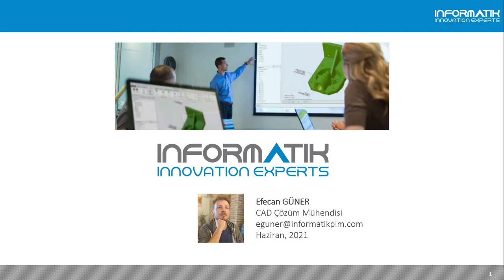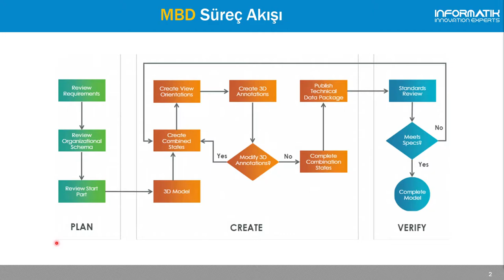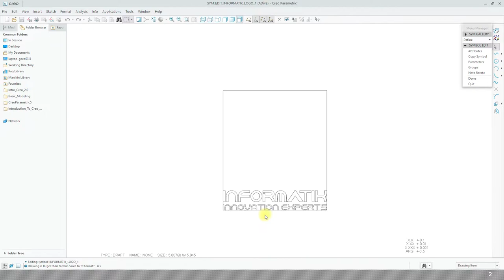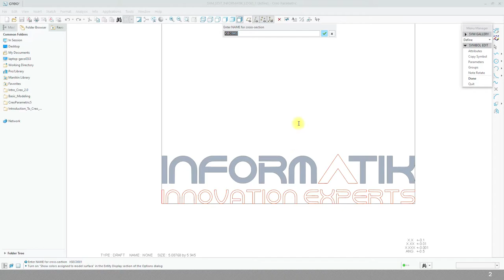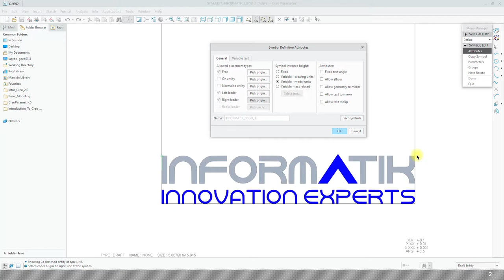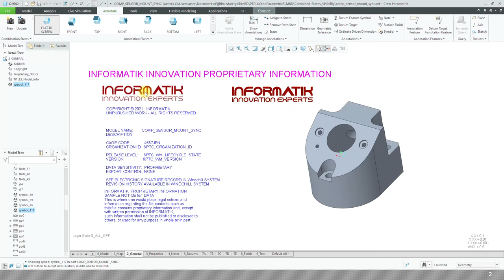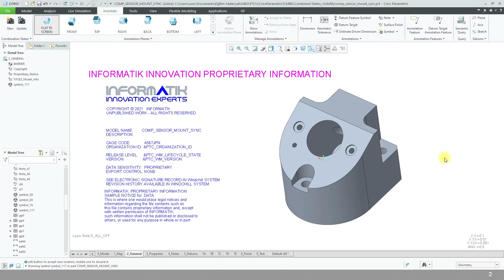MBD modellere Şirket Logosunun Custom Symbol Olarak Eklenmesi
Model Tabanlı Tanımlama dünyasında yeni misiniz? Öyleyse, bu video serimiz tam size göre.

Model Based Definition kullanmaya başlayacak firmanızda, Start Part’ ın doğru biçimde ve ihtiyacınıza yönelik olarak oluşturulması önemli bir ilk adımdır. Oluşturulacak Start Part, her yeni tasarımda standart bir Creo Part Template’ i olarak kullanılacak ve logolar, parametrik notlar, yasal açıklamalar gibi rutin bilgileri içerecektir.

Bu videoda, şirketinizin imzası olan logosunu Custom Symbol olarak MBD Start Part üzerine nasıl tanımlayacağınızı anlattık. Sorularınızı bize yorumlarda iletebilir, Creo ile MBD Start Part oluşturmakla ilgili ek anlatımlar için diğer videolarımıza gözatabilirsiniz.

‘’How to add company logo as custom symbol in Creo?’’